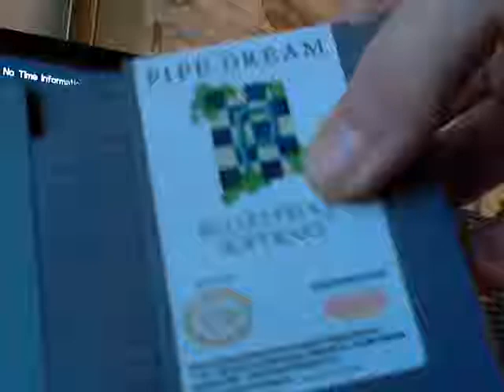Pipe Dream C 4 12 NES 1900